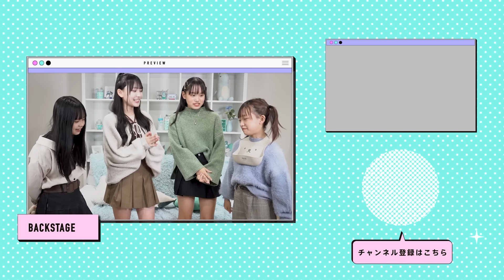【しまむら】コスパ最強✨予算4,000円で秋服の全身コーデを選びあってみた【購入品紹介】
秋は使えるアイテムも充実して、
おしゃれを楽しみやすい季節だよね🍂

いつもとは違う組みあわせで
お互いの服を選びあってみたよ👭

みんなはどのコーデが良いと思ったかな？

19人で新しい「かわいい」を発信するよ🧸🎀

・柊 羽音様
・Safu様
・Vace Music Library